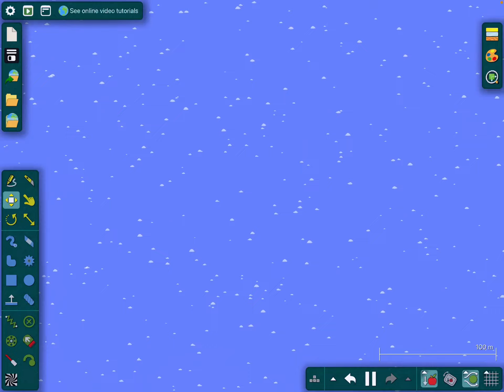The Numberblocks Show Season 1 Episode 5 Crossover With The Bridge